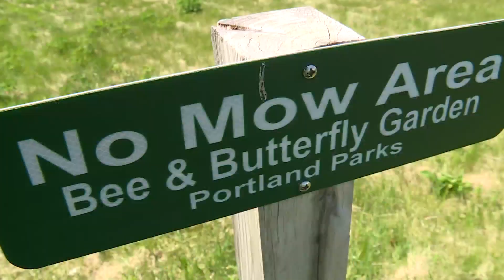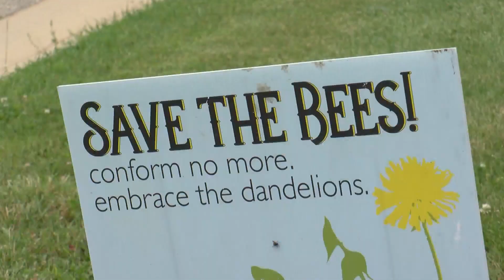Next Weather Investigates: How to rebuild the bee population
WCCO’s John Lauritsen investigates why you’re not seeing as many bees this summer and what can be done to rebuild their population in your backyard.